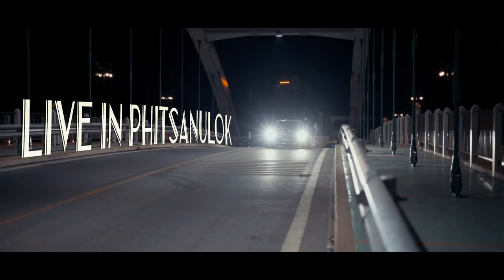Rx8 Night Life : Thailand , Phitsanulok By CW Media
This Rx8 2009 Model Last Version
Equipment Used :
-Camera #1 : Sony A7C
-Camera #2 : Sony A73
-Lens #1: Sony FE 50mmF1.8
-Lens #2 : Sony FE 85mmF1.4G
-Stabilizer : Zhiyun WEEBILL S

Producer
Chaichana Poomsawai
Worachai Wongcharoen

Chaichana Poomsawai

Assistant Film Director
Chalinee Seangprai

Properties Master
Worachai Wongcharoen

Cast
Worachai Wongcharoen
Toon Puttiphong

Special thanks to the people who helped with this project in one way or another:
BIR CHANGPINIT
NATTAPRON DENDYANG
KITTISAK MANEECHEDTHA